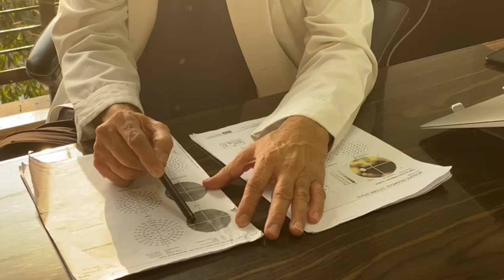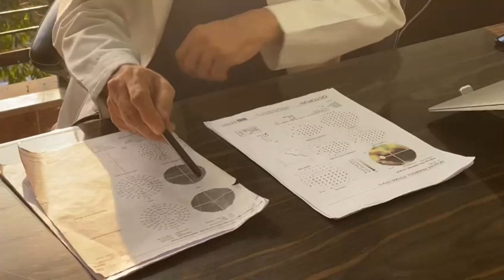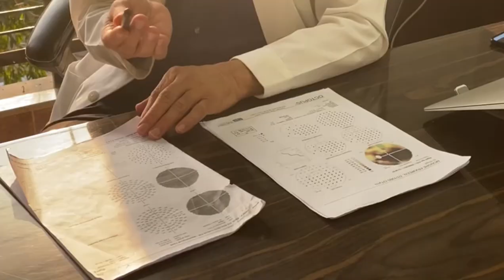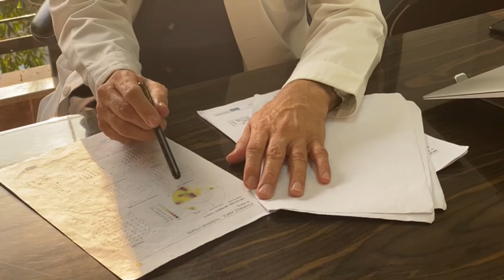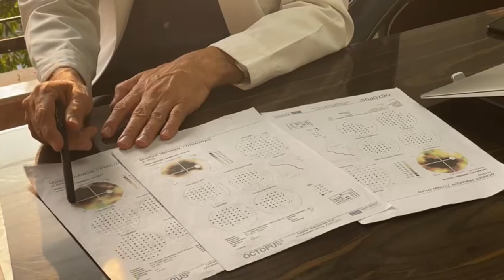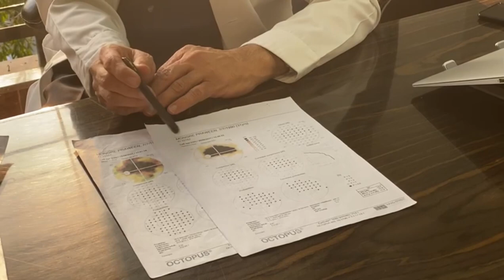Retinitis Pigmentosa Treatment - Case Studies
Get in touch with us to know more!!